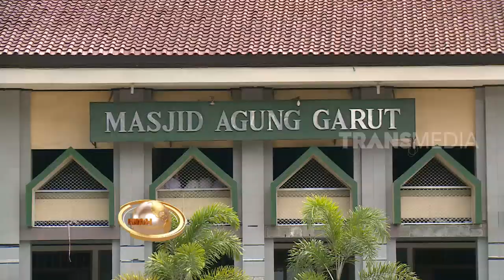VIRAL KHUTBAH TANPA SHALAWAT, SHALAT JUMAT TIDAK SAH? | KHAZANAH (22/11/19)